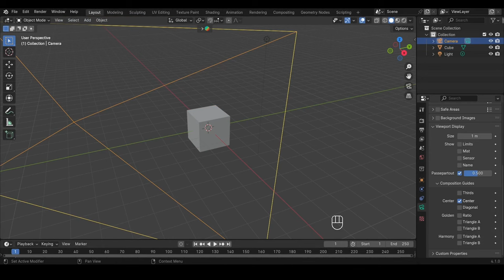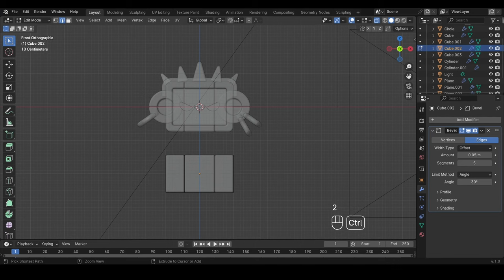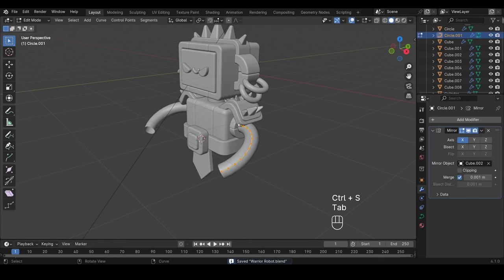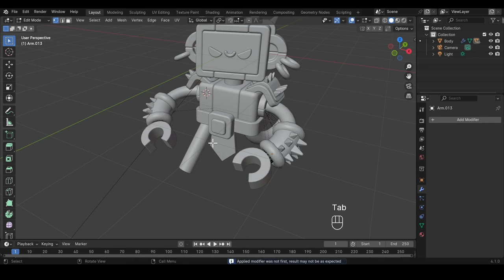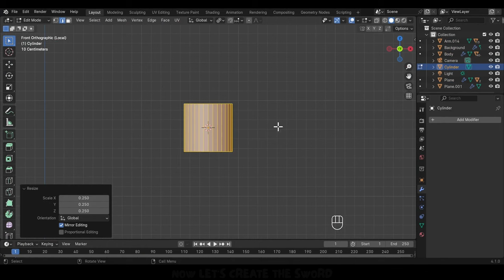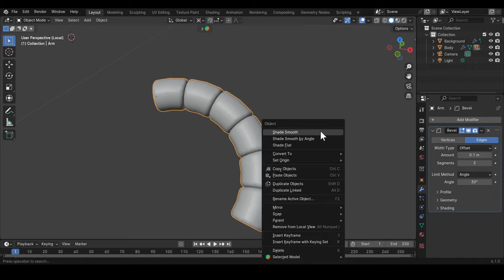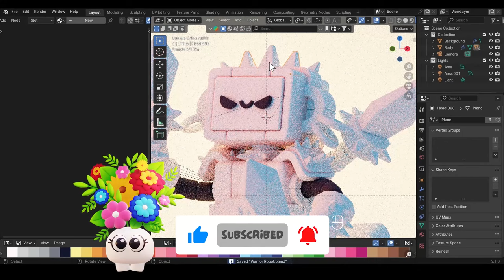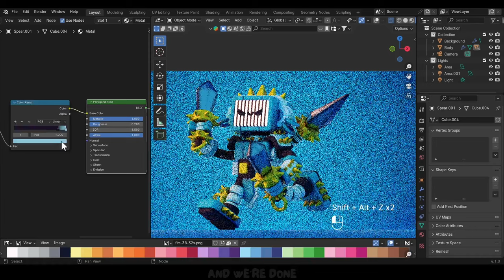Warrior Robot Stylized Doodle/Character Illustration - Blender Tutorial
Warrior Robot Stylized Doodle/Character Illustration process video on modeling, shading and lighting. I hope you like it.

Watch: AT/youtube